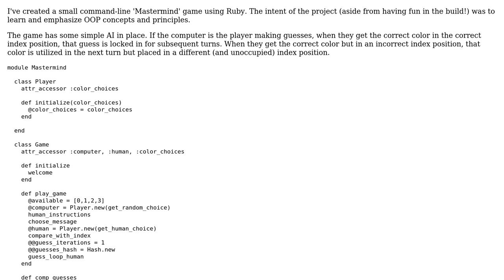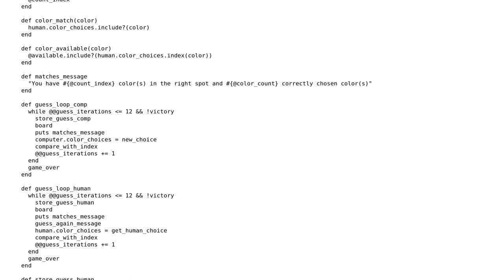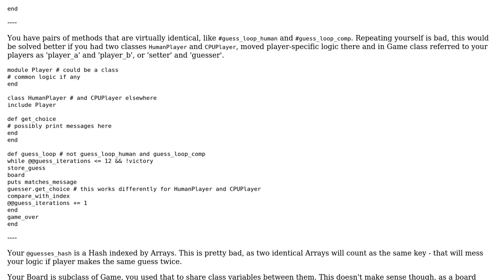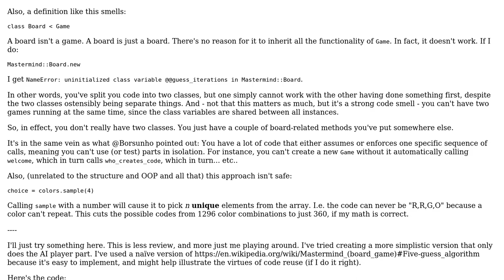Ruby command line Mastermind game with AI (2 Solutions!!)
Ruby command line Mastermind game with AI

With thanks & praise to God, and with thanks to the many people who have made this project possible! | Content (except music & images) licensed under CC BY-SA | Music | Images & others | With thanks to user scobo user Flambino user Borsunho user 200_success and the Stack Exchange Network Trademarks are property of their respective owners. You are responsible for your own actions.